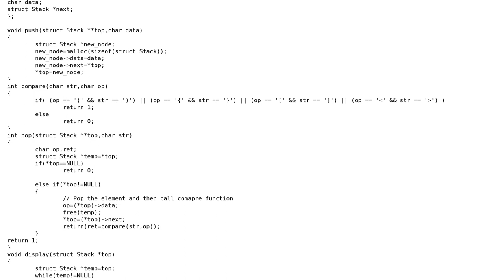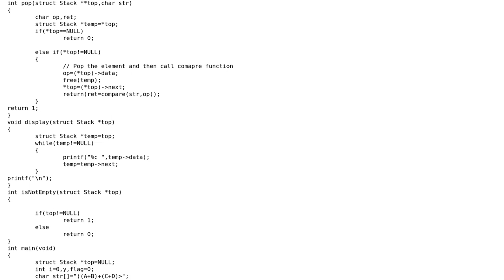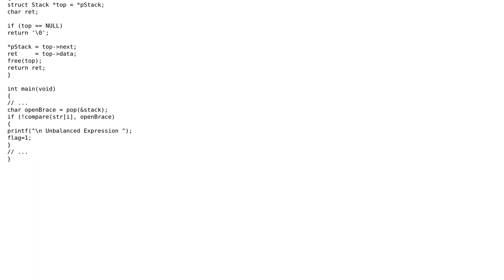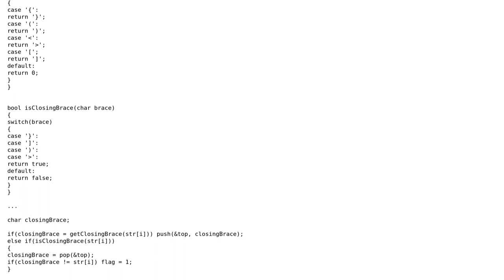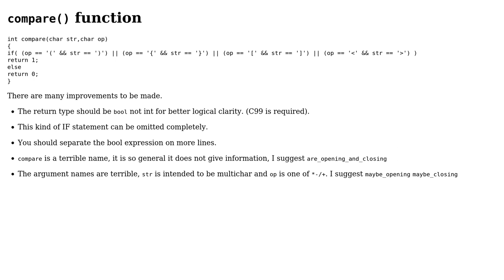Balanced expression checker (3 Solutions!!)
Balanced expression checker

With thanks & praise to God, and with thanks to the many people who have made this project possible! | Content (except music & images) licensed under CC BY-SA | Music | Images & others | With thanks to user Rohit Saluja user JS1 user John Hammond user Jamal user Caridorc and the Stack Exchange Network Trademarks are property of their respective owners. You are responsible for your own actions.